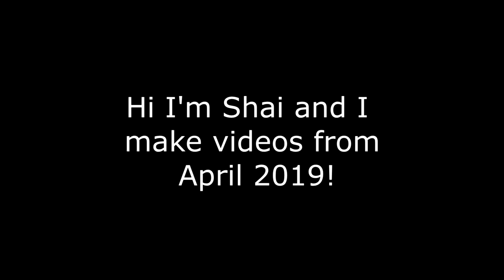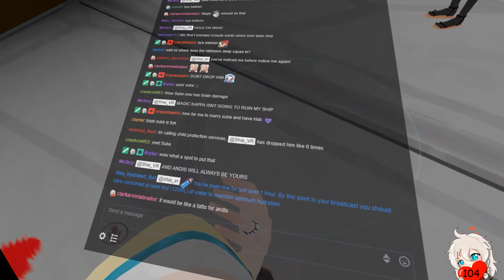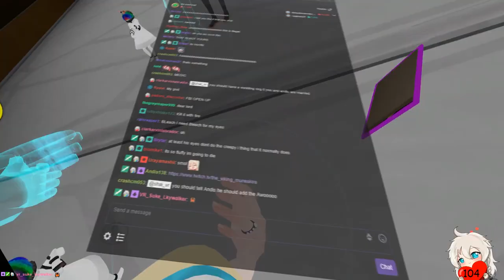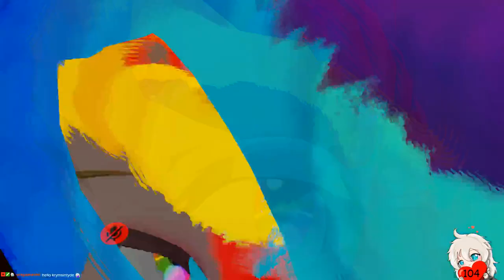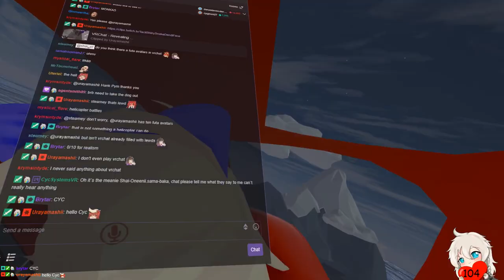VRChat: Casually Breaking TOS